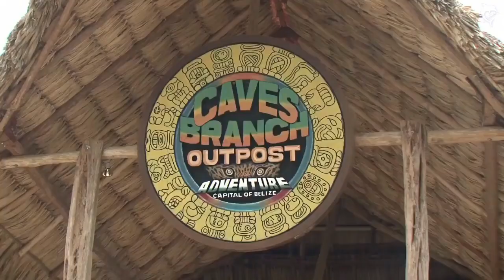Cave Tubing Near San Ignacio Belize | Cave Tubing Near Me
If you would like to know about cave tubing near your location, here you go: Cave tubing near San Ignacio Belize is also done at Nohoch Che'en Caves Branch Archaeological Reserve. This is an hour drive from San Ignacio Belize. The roads are paved and it's better to drive yourselves if you would like to save on cave tubing. For reservations and immediate assistance visit our

Cave tubing near San Ignacio Belize and cave tubing near me is done at Nohoch Che'en Caves Branch Archaeological Reserve. Nohoch Che'en Caves Branch Archaeological Reserve is located at mile 37 on the George price Highway in Frank Eddy Village in the Cayo District. Nohoch Che'en Caves Branch Archaeological Reserve is the only cave systems where cave tubing is done in Belize. Nohoch Che'en Caves Branch Archaeological Reserve also offer zipline, cave kayaking, and jungle atv. Combine all activities together, and it will give you a full day of fun experience.